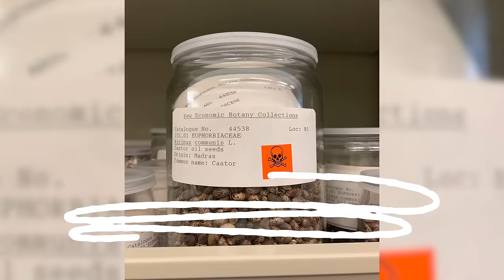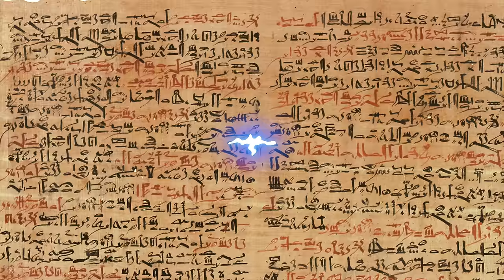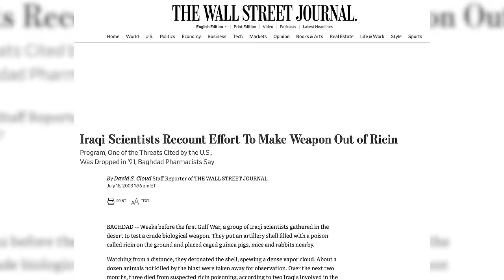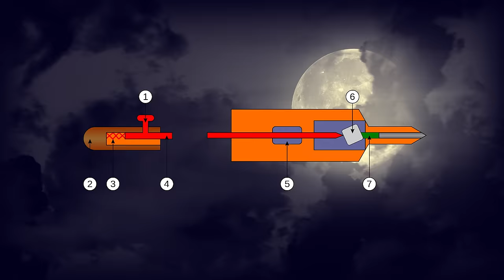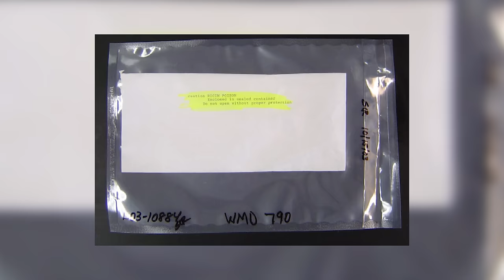Un poison à portée de main : la ricine | L'Histoire nous le dira # 205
LA RICINE. C’est un poison tellement mortel, mais aussi tellement accessible que plusieurs experts en sécurité internationale ont craint pendant un moment qu’il devienne le fer de lance d’une nouvelle guerre chimique destructrice.

ERRATUM: la ricine est plutôt utilisée comme arme chimique et non bactériologique.

Pour soutenir financièrement la chaîne, au choix:
1. Cliquez sur le bouton « Adhérer » sous la vidéo.

Script: Hugues Bélanger

Sources et pour aller plus loin:
Ben Hubbard, Poison: The History of Potions, Powders and Murderous Practitioners, Welbeck, 2020.
Eleanor Herman, The Royal Art pf Poison, St. Martin, 2018.
AFP, "La ricine, poison le plus toxique du règne végétal" (16 avril 2013) La Presse
Marianne Desautels-Marissal (9 octobre 2018) "Le ricin, ce poison indémodable", Ici Radio-Canada